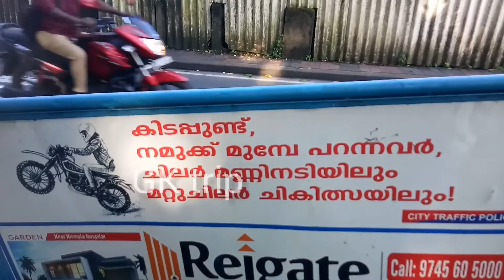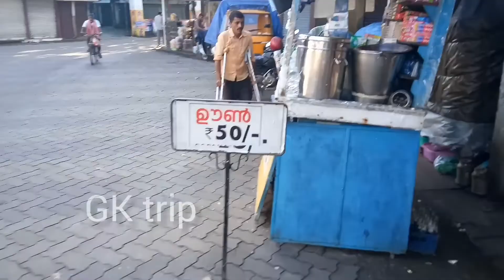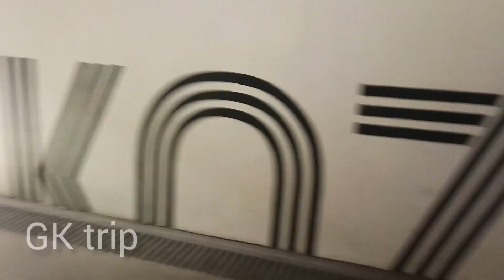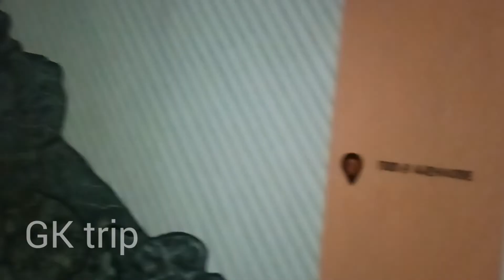Kozhikode town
കോഴിക്കോട് ടൗൺ

Musician: @iksonmusic